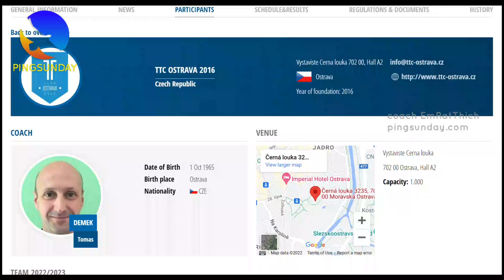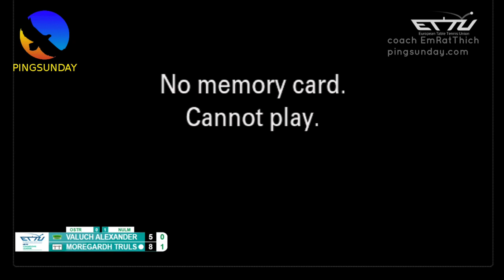Champion League 2022 - Valuch Alexander - Möregardh Truls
Champion League 2022

ETTU TABLE TENNIS CHAMPIONS LEAGUE MEN TEAM| 7 SEP 2022

Permission from ETTU. Event covered and highlighted by EmRatThich.

Devrim Uner
Marco Malvaldi
Hellbender
Mark Afuso
Jon Ferguson
nivekkan
Keith W Heintzleman
jeffrey cook
Alexander Zaytsev
Hüseyin Adalar